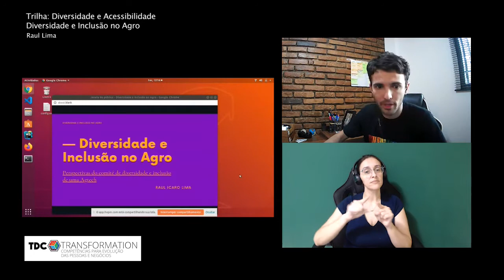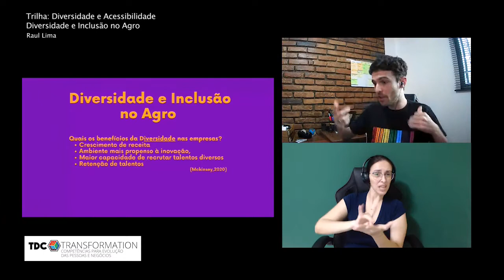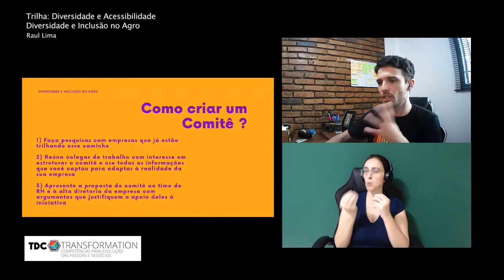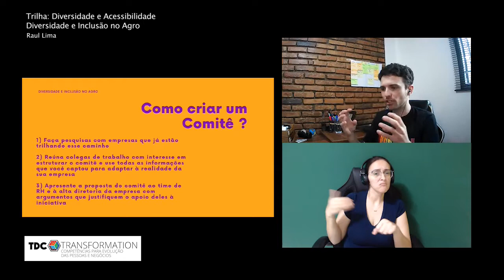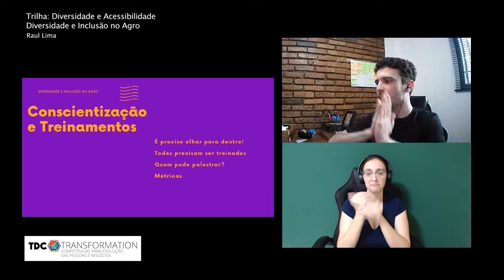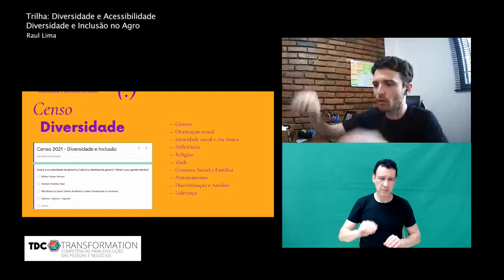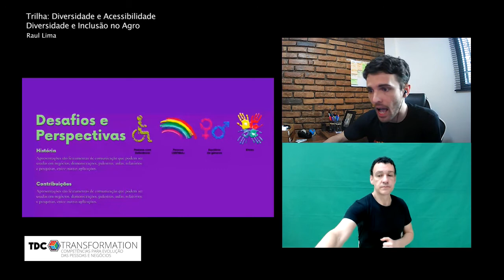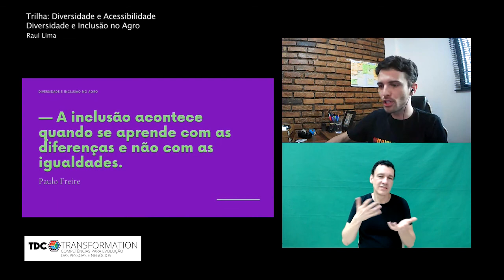Diversidade e Acessibilidade | Raul Lima | Diversidade e Inclusão no Agro | TDC TRANSFORMATION